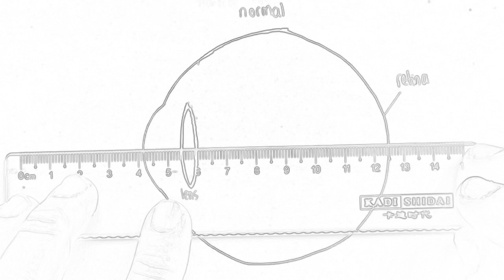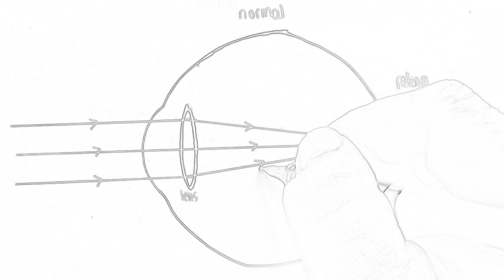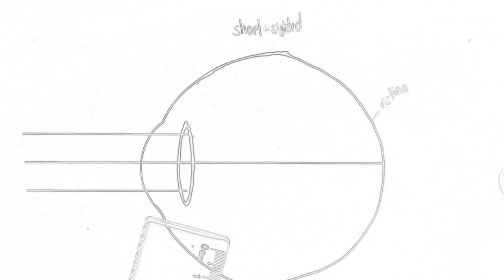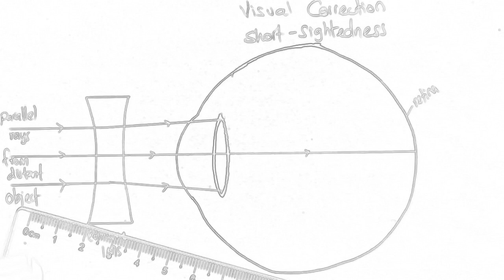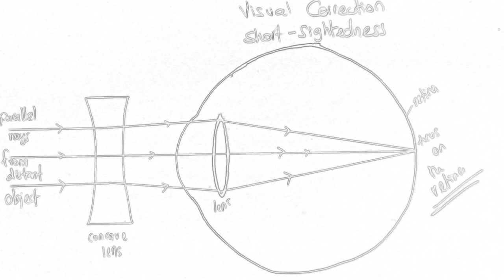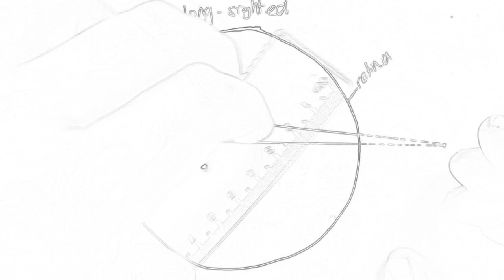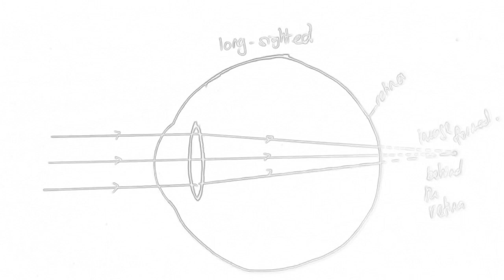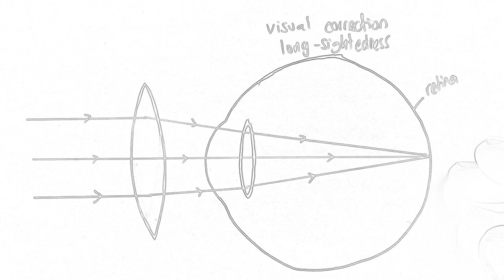Simple Ray Diagrams for Normal, Short-Sighted and Long-Sighted Eyes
Drawing ray diagrams for eye defect, short sighted and long sighted person. In this video i just used simple illustration to show to use lenses to correct vision of short,long sightedness.